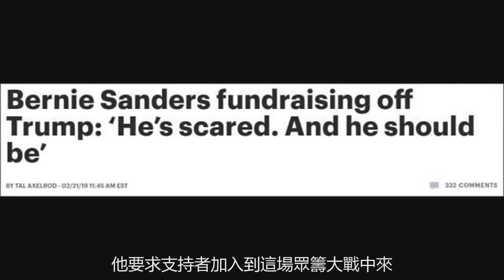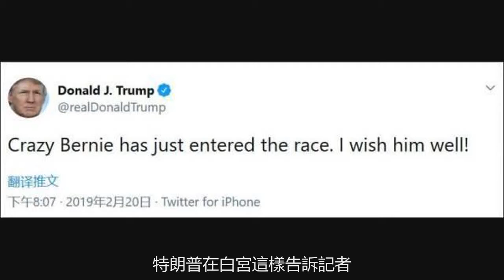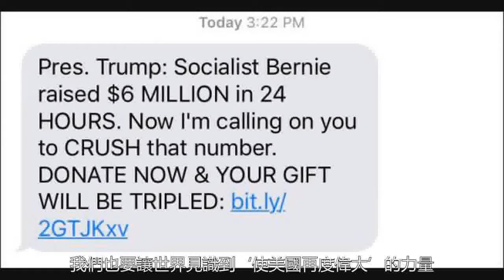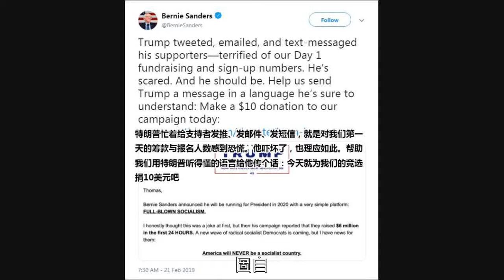桑德斯1天籌600萬，特朗普坐不住了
2月20日，桑德斯的競選團隊表示，宣佈參選首日共收到超過22萬人線上捐款，籌得近600萬美元競選資金。